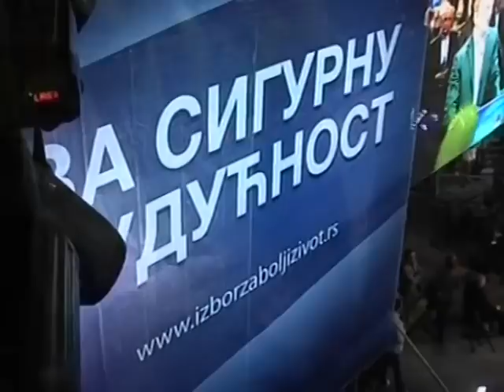Dragan Đilas na završnoj konvenciji Borisa Tadića u Beogradskoj areni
(Beograd, 17. maja 2012) Zamenik predsednika Demokratske stranke Dragan Đilas poručio je da je koalicija okupljena oko demokrata čula jasnu poruku naroda i da ga neće izneveriti.

Neophodno je preduzeti tri sudbonosna koraka. Prvi, da u nedelju masovno i ubedljivo potvrdimo da Srbija ima svog predsednika i da nam drugi i drugačiji nije potreban. Drugi, da napravimo vladu sa kapacitetom dovoljnim da zaustavi krizu, i treći, da naš predsednik i vlada zajedno mudro, hrabro i ofanzivno savladaju krizu i od Srbije naprave dobro mesto za život, naveo je Đilas i naglasio:

U nedelju Boris, u ponedeljak nova vlada, a u utorak da zasučemo rukave i počnemo da radimo! (za više informacija posetite